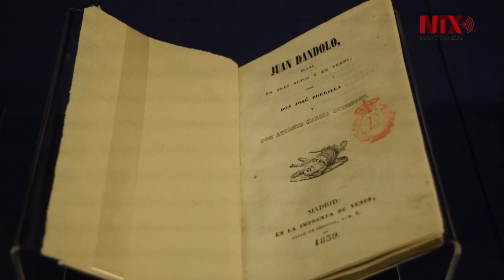Destaca exposición en España, etapa de Zorrilla en México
La muestra que se exhibe hasta el 21 de enero de 2018 en la Sala de las Musas, reúne libros y manuscritos de José Zorrilla.